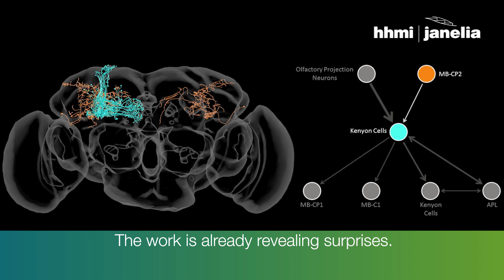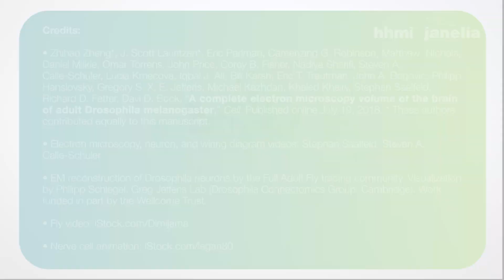Fly Brain Imaged at Nanoscale Resolution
Scientists at HHMI’s Janelia Research Campus have taken detailed pictures of the entire brain of an adult female fruit fly using transmission electron microscopy.